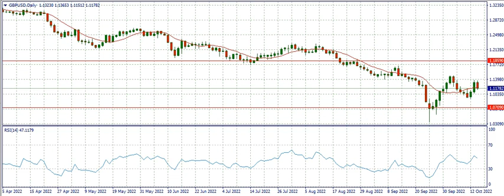GBPUSD ANALYSIS OCTOBER 16 - 21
GBPUSD Analysis. Market Forecast for GBPUSD.